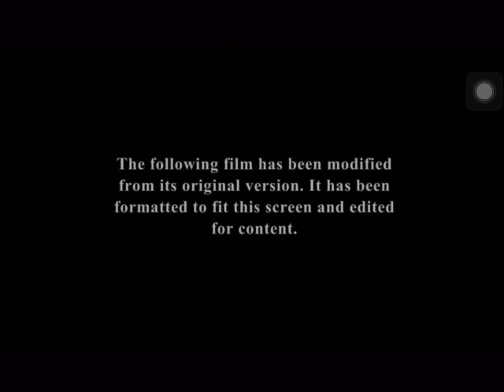Men In Black International FX Intro Network Premiere